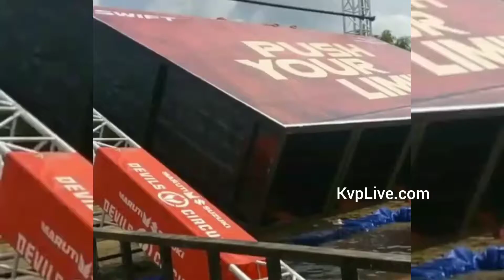Upasana kamineni konidela gym workout video| part-1